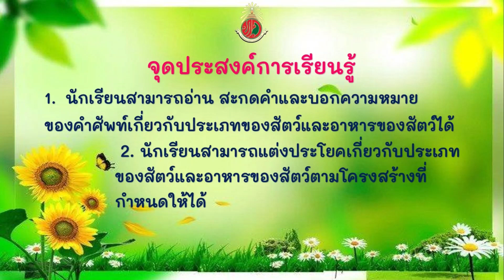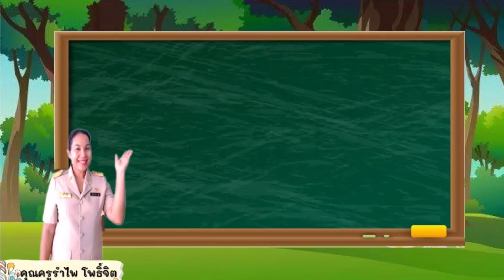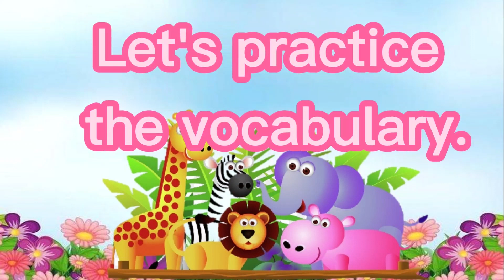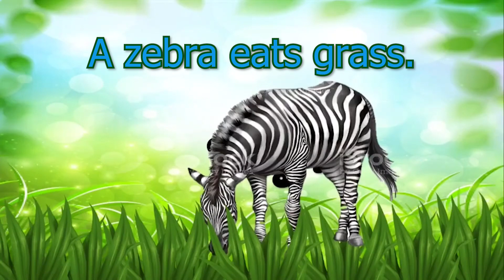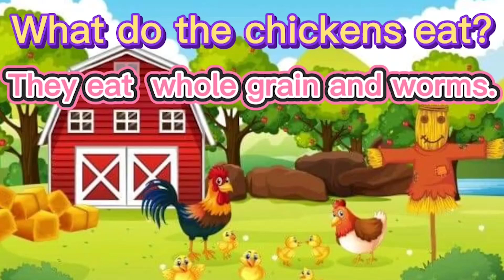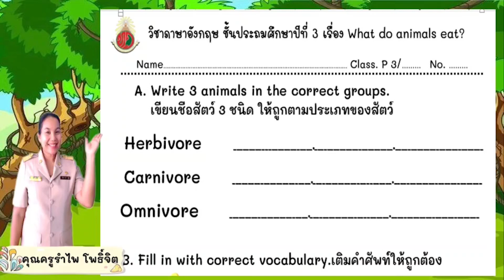English for grade 3: What do animals eat? 16 August 2021